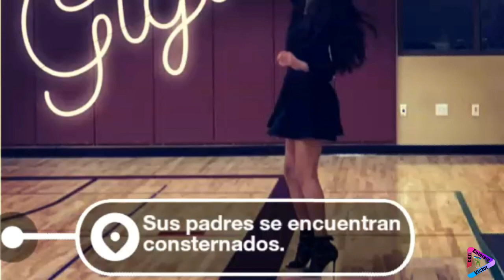Vanessa Bryant comparte últimas imágenes de su hija y su esposo Kobe Bryant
Vanessa Bryant comparte último mensaje dedicado a su esposo y hija, viuda de Kobe Bryant, le dedica carta, le queda una herencia millonaria, la única esposa de Kobe Bryant, la mexicana esposa de Kobe Bryant, Vanesa Bryant, Vanessa Laine Bryant, aquí toda la información.